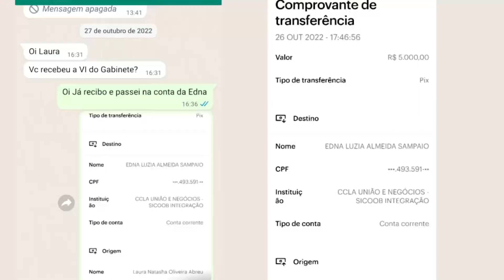Resumo da Semana